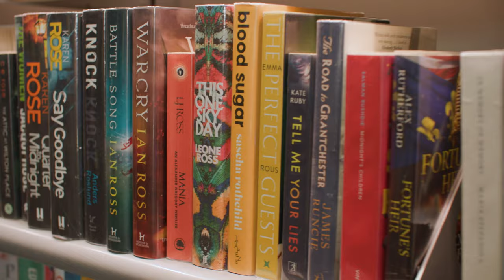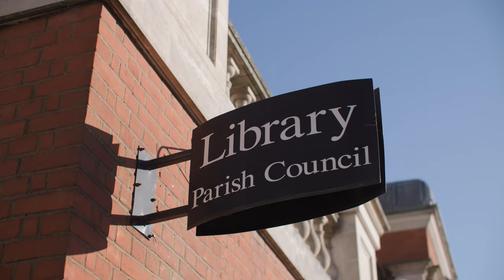Ascot Durning Library Cube Video Project 2024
Thanks to generous funding by The Durning Library Trust, a group of local 11-14 year olds worked with Cube Video to create this promotional film about Ascot Durning Library.